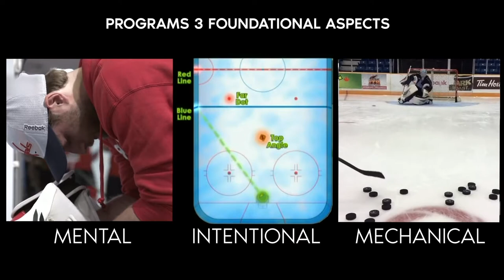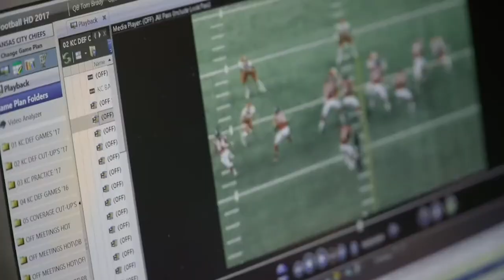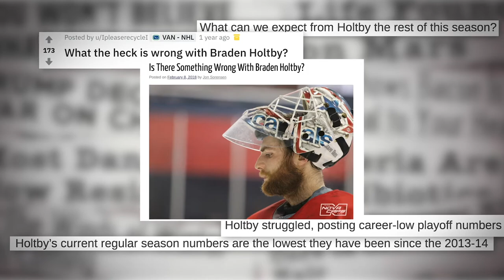Assertion Goaltending Consultants Puckadvisor Featured Listing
Assertion Goaltending Consultants Puckadvisor Datasbase led by Current New York Ranges Goaltending Coach Jeff Malcolm and Ex New York Rangers Goalie Mackenzie Skapski